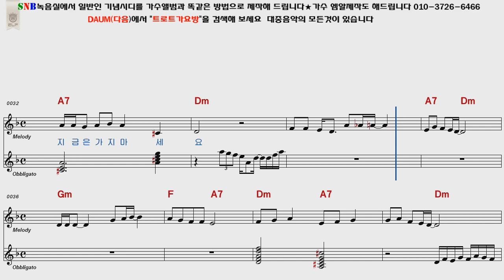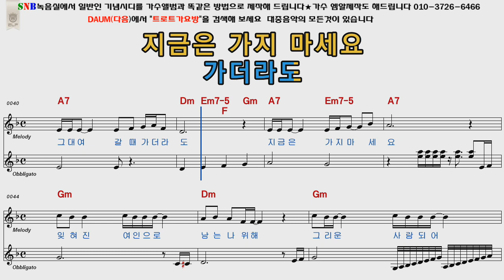김수희 지금은가지마세요